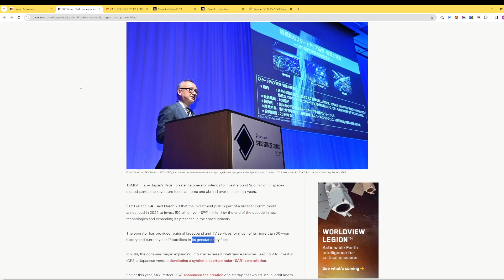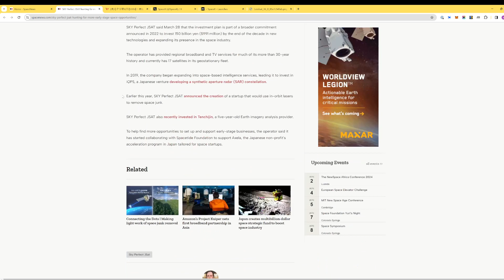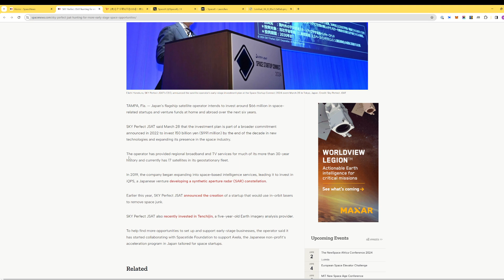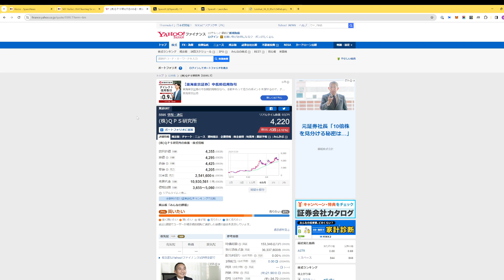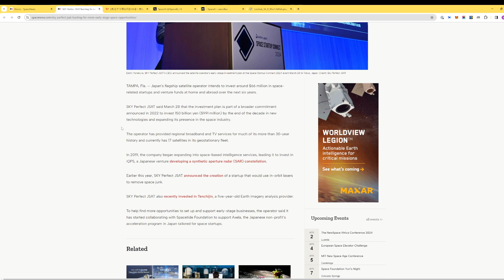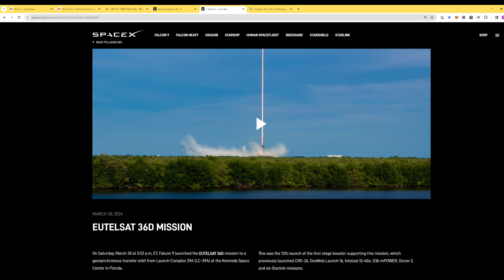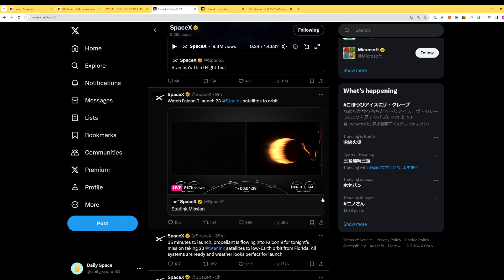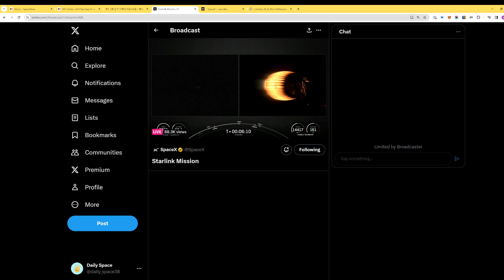SKY Perfect JSAT invests more on space startup, SpaceX EUTELSAT mission, starlink mission launch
Todays detail link is below!!